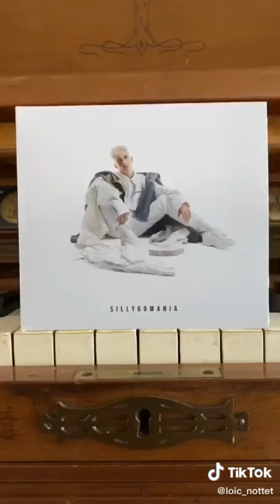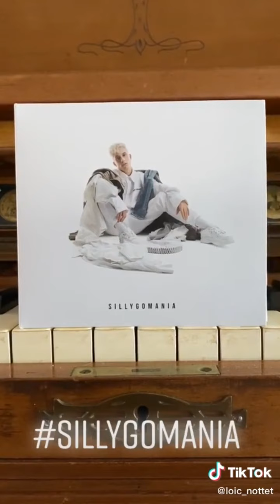BEST Of TIKTOK | Loic Nottet